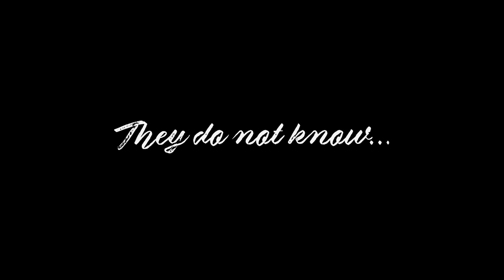The View From The Tomb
Easter 2020 Promo
Spoken Word & Painting
Painting by Emma Chivington